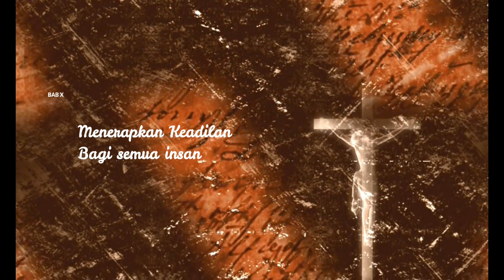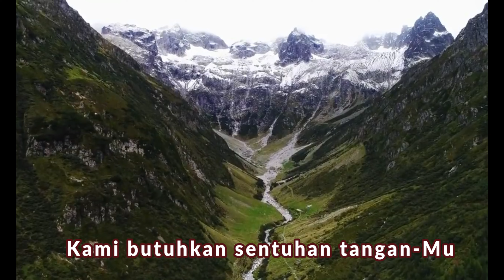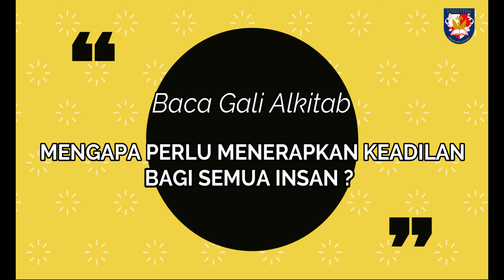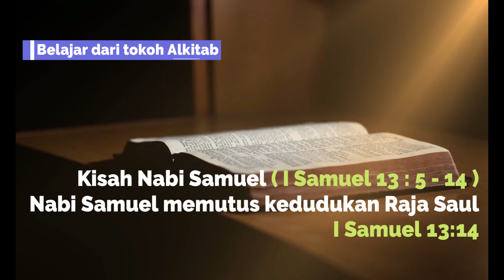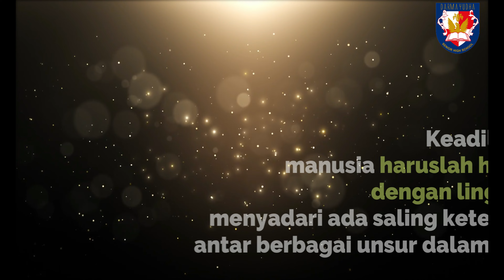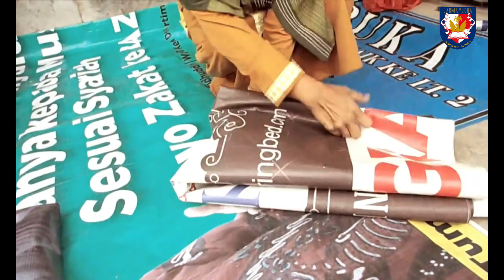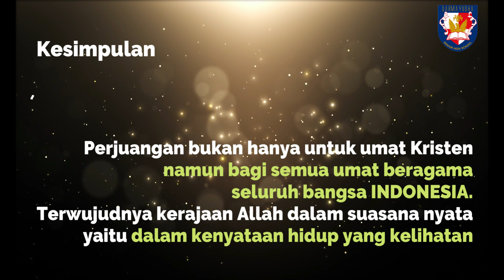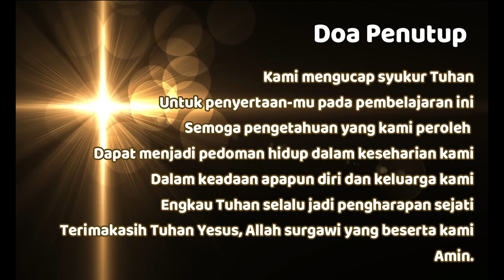KELAS XII - BAB 10 - MENERAPKAN KEADILAN BAGI SEMUA INSAN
Video ini sebagai bahan pembelajaran Pendidikan Agama Kristen kelas XII Semester 2 di SMA Darma Yudha Pekanbaru.

Materi : BAB 10 – MENERAPKAN KEADILAN BAGI SEMUA INSAN
Imamat 26:1-46; Yohanes 14:23-31

Setelah mendengarkan materi ini, silahkan mengerjakan latihan. File latihan sudah di share di grup kelas aplikasi Edmodo.

Selamat Belajar.

The St. Olaf Choir (Anton Armstrong, Conductor) perform "Flight Song" by Norwegian composer Kim André Arnesen, with words by Euan Tait.

Flight Song (Live)
Artist : Illinois Honors Chorus
Album : 2017 Illinois Music Educators Association (IMEC): Honors Chorus & All-State Chorus [Live]
Licensed to YouTube by : NaxosofAmerica (on behalf of Mark Records), and 3 Music Rights Societies

Vocal By @yeshuaabraham & @andyamb
Produced, Mixed & Mastered By @yosua_gunawan
Guitar endorsed by @headwayguitar (@orleeozora )

Kami Perlu Kau Tuhan - Bobby Febian
Satu-SatuNya Yang Kuandalkan - Sound of Praise